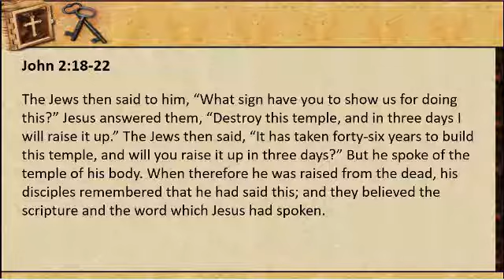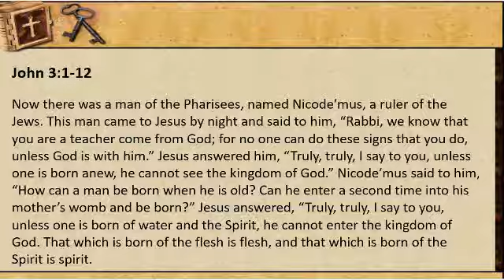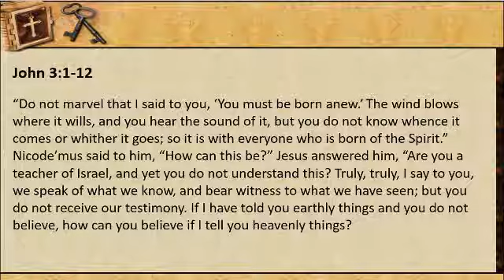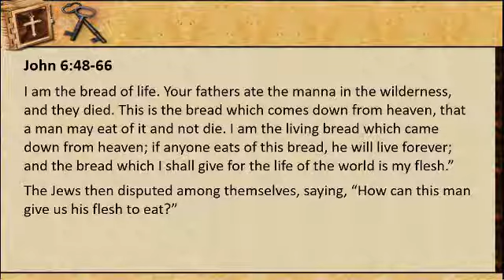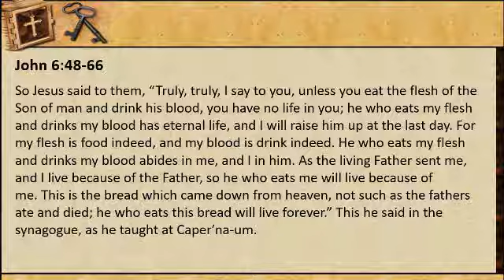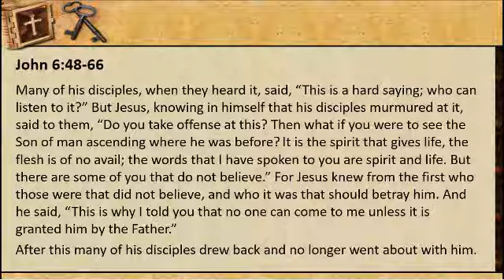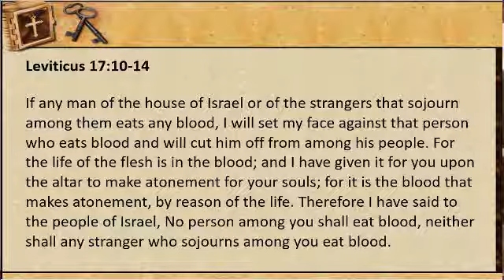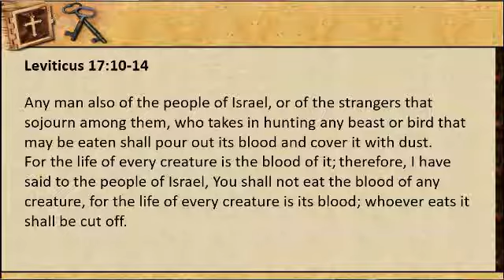The Eucharist, Part 2: The Bread of Life Discourse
We examine the Bread of Life Discourse from Chapter 6 of St. John's Gospel as evidence for the Real Presence of Christ in the Eucharist. In particular, the class focuses on the role of misunderstanding in John's Gospel and its relationship to the Bread of Life Discourse, the cause of many of Jesus' disciples abandoning him, and the significance of the words (such as sarx, phago, and trogo) used in the original Greek version of John's Gospel.